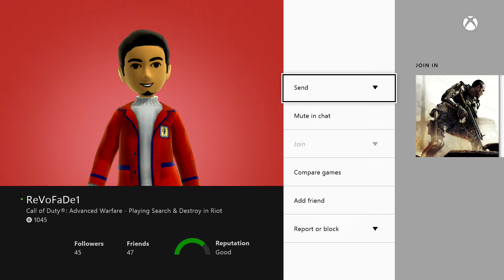RevoFades No Shows